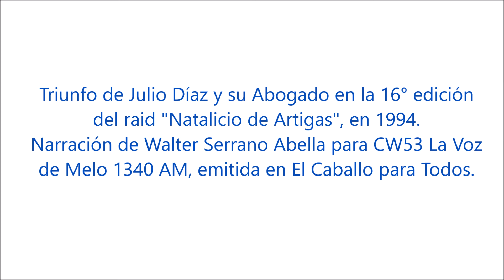Triunfo de Julio Díaz en el Natalicio de Artigas 1994 (NARRACIÓN HISTÓRICA DEL SERRANO ABELLA)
Llegada de la 18° edición del raid "Natalicio de Artigas", narrada por Walter Serrano Abella para CW53 La Voz de Melo 1340 AM.

Emitida el 16/5/2020 en "El Caballo para Todos", de Pepe y Bernardo.
Remasterización hecha por mí.